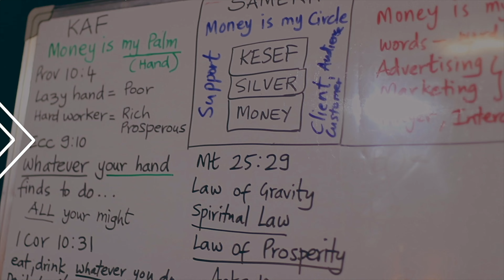1)Ahavah-Agape Leadership in the Bride of Christ | H22 TV | Nepali & English